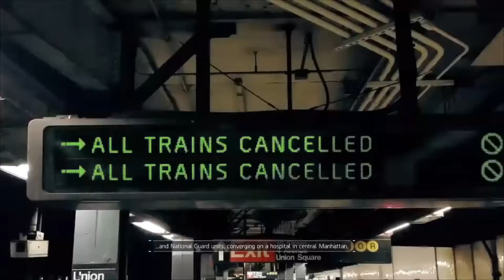The Division Walkthrough Part 1: Dragon Lady